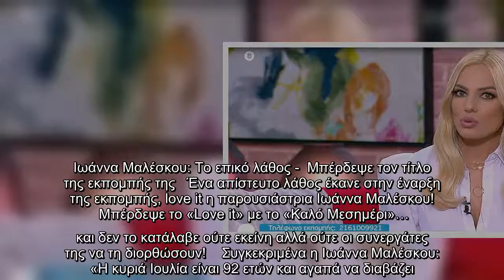Ιωάννα Μαλέσκου: Το επικό λάθος -Μπέρδεψε τον τίτλο της εκπομπής της